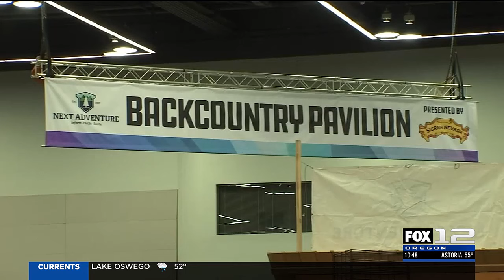Things to do this weekend in the Portland Metro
The first weekend in November is a busy one in the Rose City, with several popular events returning for another year!